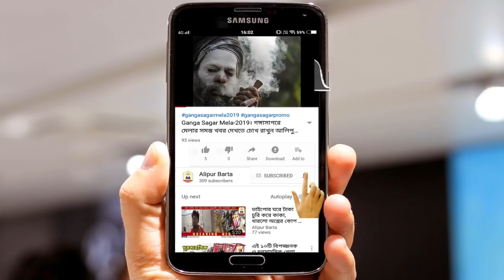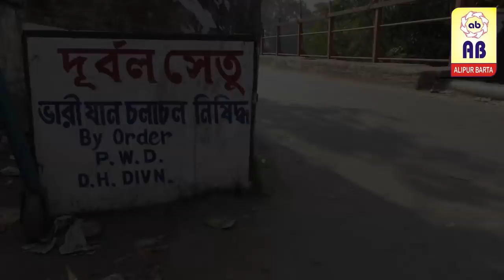বিপদজনকভাবে বাঁশের ওপর ঝুলছে ডায়মন্ড হারবার ব্রিটিশ লালপোল, কেনো জানতে দেখুন-Alipur Barta Exclusive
দীর্ঘ ৫৩ বছরের একমাত্র হাতিয়ার আলিপুর বার্তা। সোশ্যাল মিডিয়ায় এবার আমরা আসছি। বিভিন্ন স্বাদের খবর নিয়ে হাজির হবো আপনাদের সামনে। শহরকেন্দ্রিক নয় গ্রাম বাঙলার কথা থাকছে।